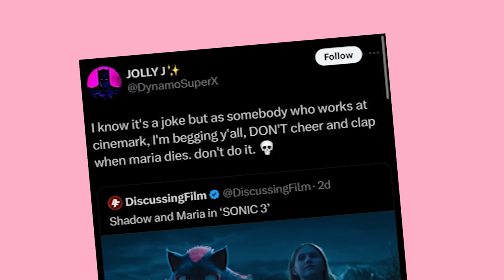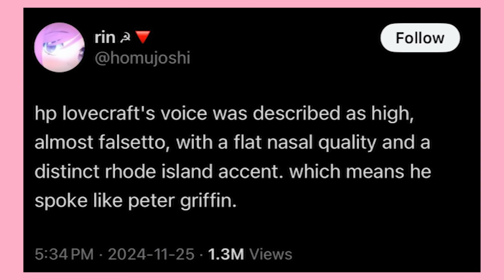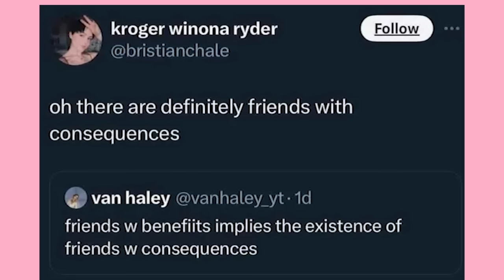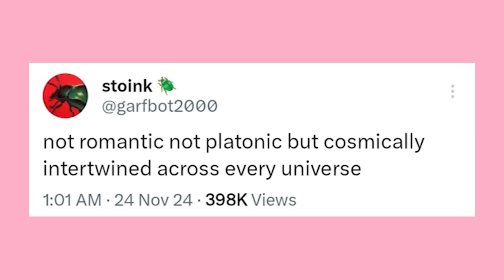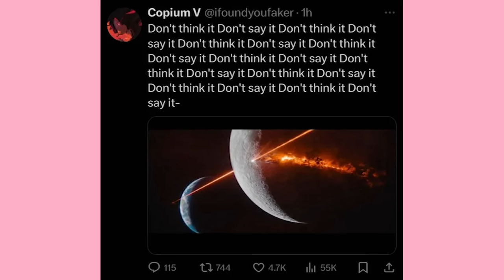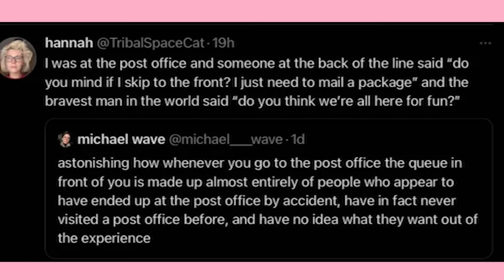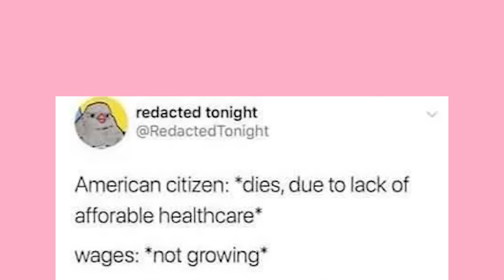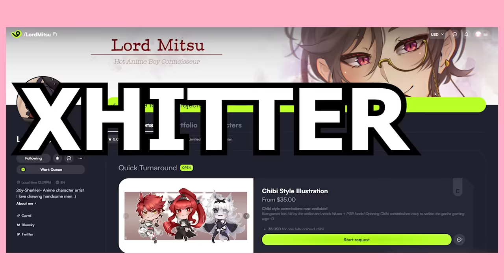Get In Loser, We're Going Xitting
My Waif's Vgen! [Be sure to use code XHITTER when ordering~]